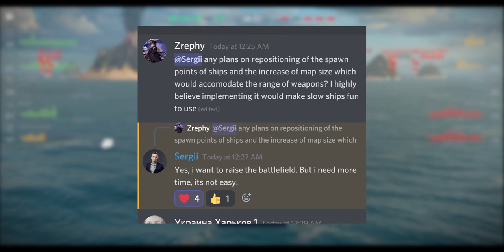Game Review | Modern Warships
My first game review for modern warships.